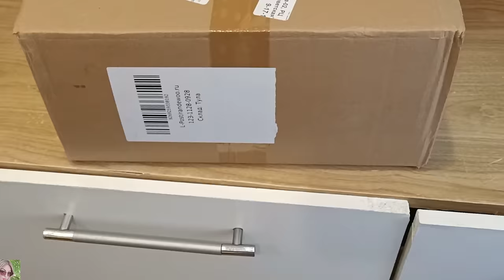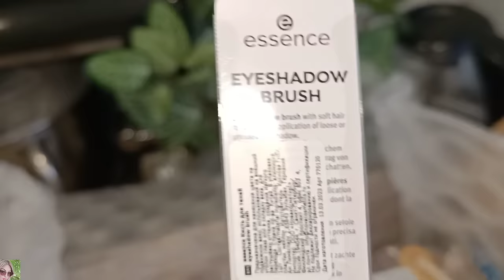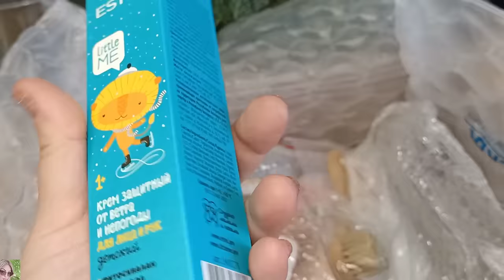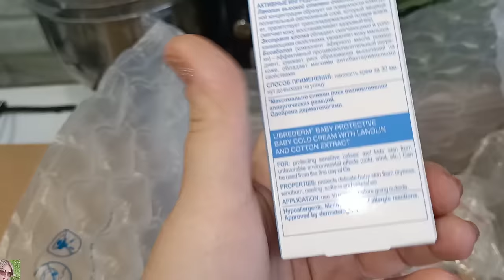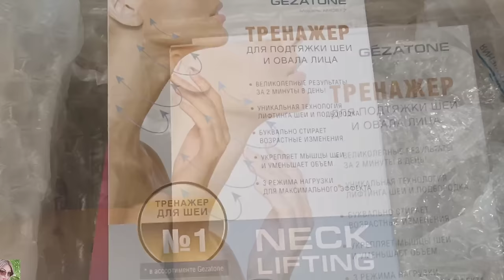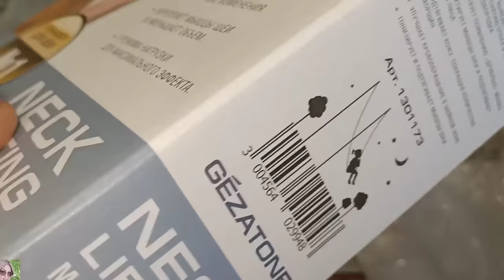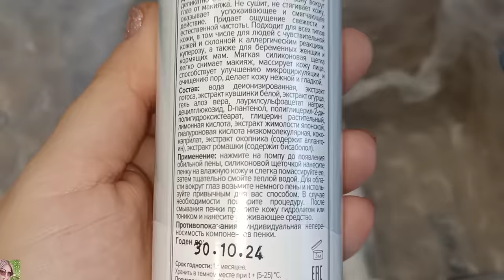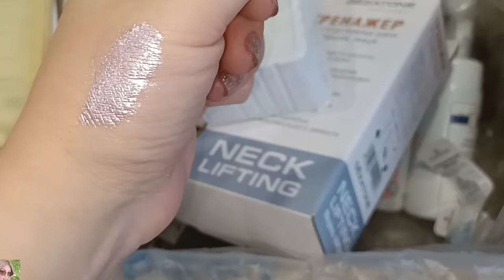ЗАКАЗ С САЙТА RANDEWOO 💚 ТОНИРОВКА ВОЛОС, КОСМЕТИКА ДЛЯ ДЕТЕЙ, НОВЫЙ УХОД ЗА ЛИЦОМ, КРАСИВЫЙ МАКИЯЖ🤩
ВСЕМ ПРИВЕТ!!!
В этом видео вместе с вами распакуем посылку из интернет-магазина RANDEWOO. Тонировка волос в домашних условиях, уход за лицом, детская уходовая косметика, красивый макияж и многое другое!